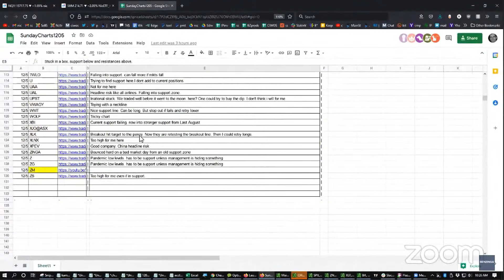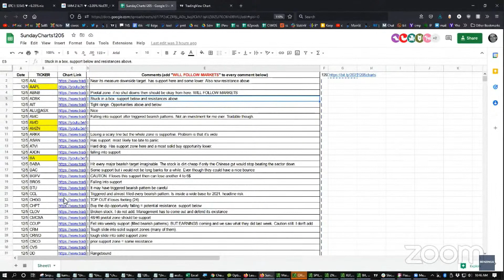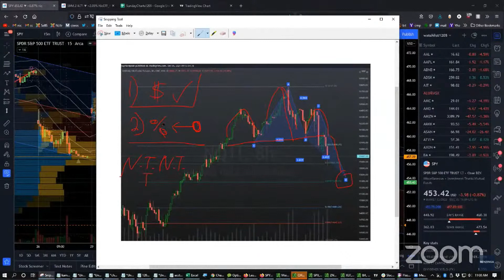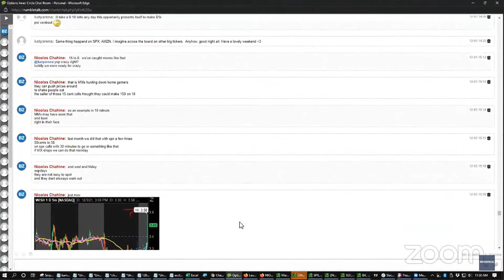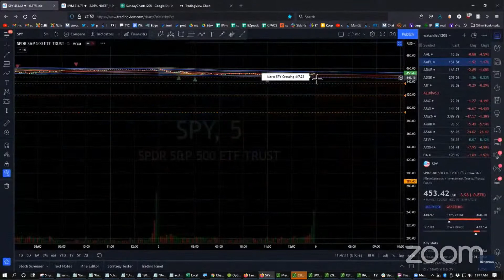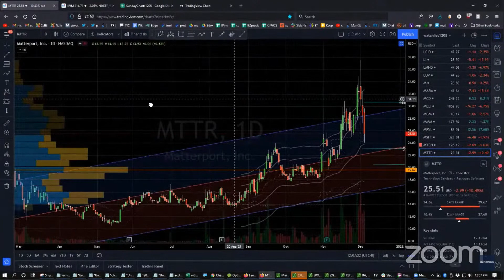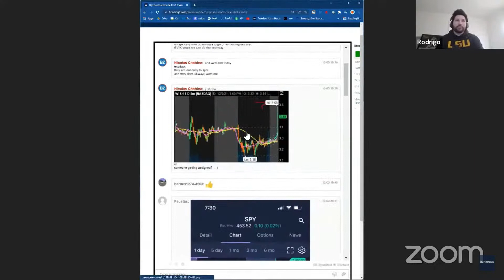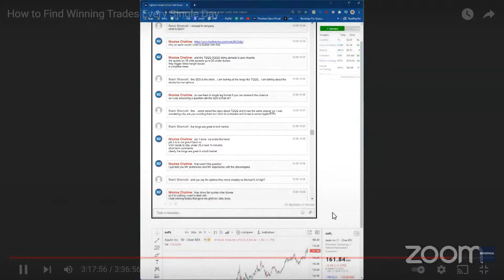Trading Masterclass: How to Find Winning Trades Every Day!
Learn how professional options trader, Nic Chahine, maintains a 90% win rate with options spreads trading for the past 20 years!

JOIN OPTIONS INNER CIRCLE CHAT & SAVE 78% and receive a FREE LAPTOP! Usually $6,145.00 ...

NOW JUST $1,297 UNTIL MIDNIGHT!

Not fully committed to the options trading life?

Options Mentorship Features Include:
1. Trading Mentorship & Education from Leading Trader, Nic Chahine
2. Access to the Options Inner Circle Chat Room led by Nic Chahine
3. Regular Market Overview to Match Nic's Winning Trading Strategy
4. High-Conviction Options Ideas Complete With Step-By-Step Instructions
5. Live Support